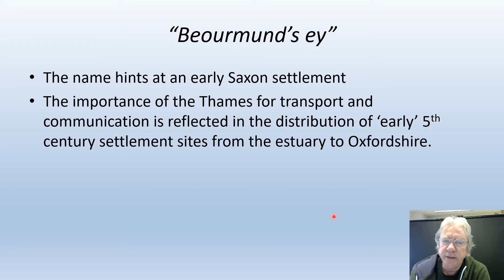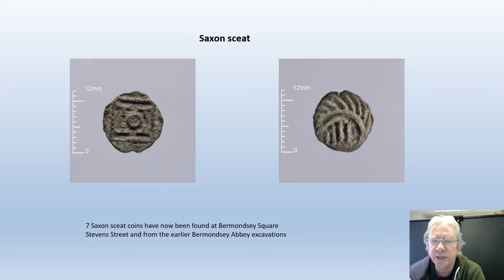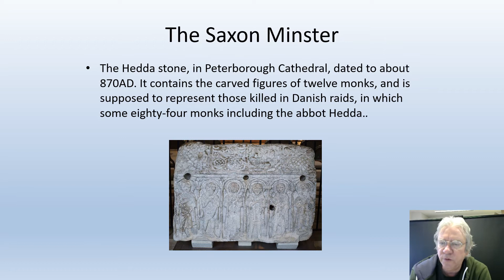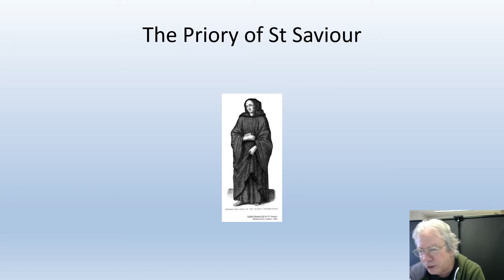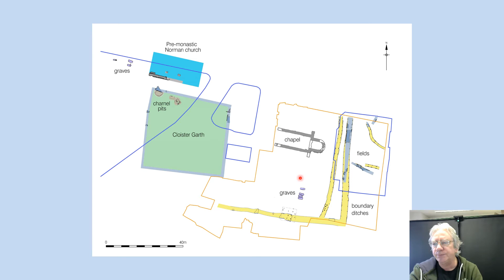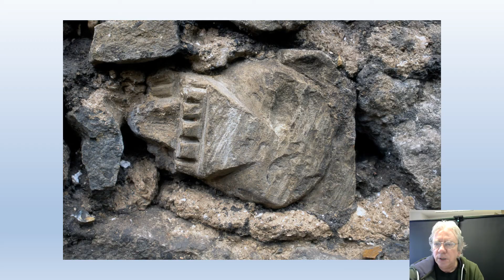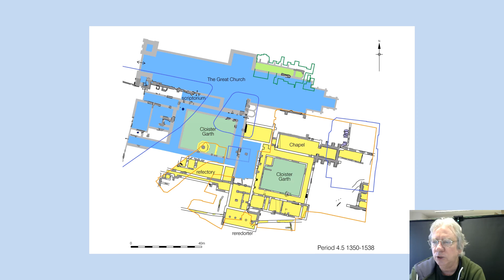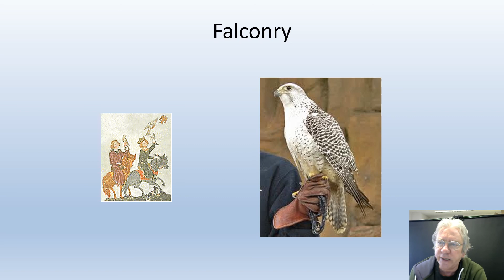LAMAS Archaeology Conference 2021 - Alistair Douglas on excavations at Bermondsey Abbey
Alistair Douglas summarises evidence from excavations at Bermondsey Abbey, presenting ongoing research into its Saxon foundation as a Minster and development as a Cluniac church following a European model.